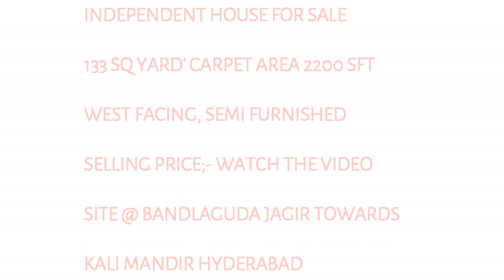G+1 INDEPENDENT HOUSE FOR SALE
HOUSE FOR SALE IN BANDLAGUDA JAGIR G+1 133 SQ YARDS, BUILD UP AREA 2200, SELLING PRICE IS 80LAKHS, FINAL PRICE 75 LAKHS.

 please reach us @if any requirement of wood work please watsapp @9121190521